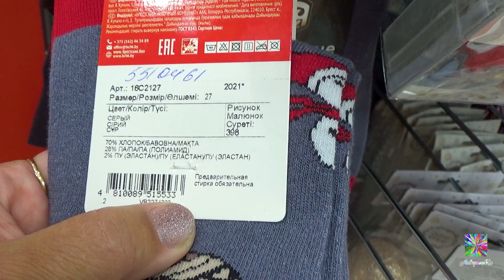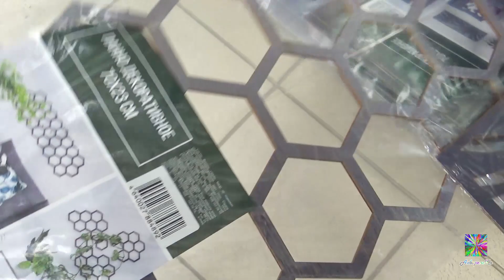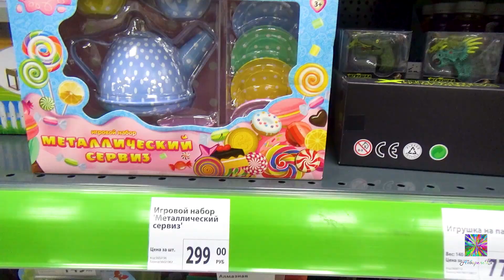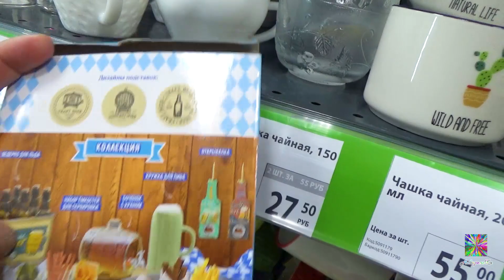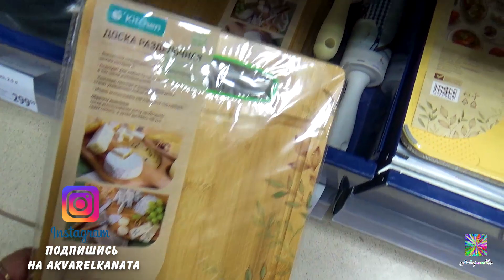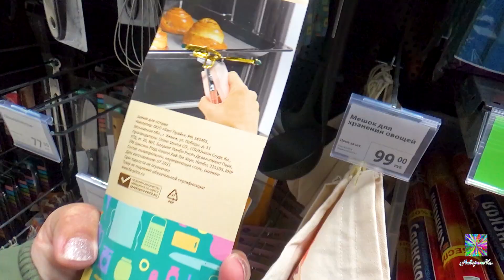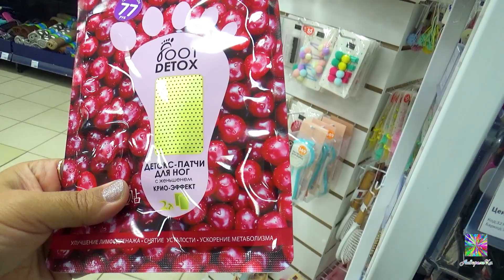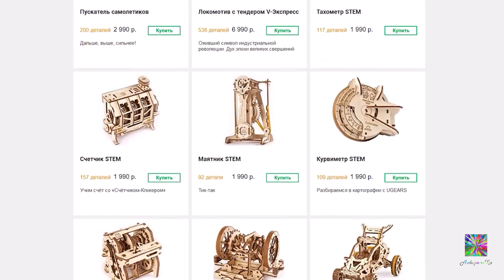🎄 УДИВИТЕЛЬНЫЕ НОВИНКИ в Fix Price!ДЕРЕВЯННЫЙ КОНСТРУКТОР UGEARS Тягач с прицепом! ОБЗОР! 2021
🔔Включите маленький звонок, чтобы получать уведомления и первым(-ой) смотреть видео  Акварельки